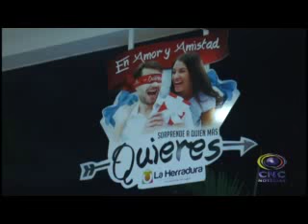CNC NOTICIAS TULUÁ SEPTIEMBRE 21 DE 2015 SEGUNDA EMISIÓN 8:00 PM